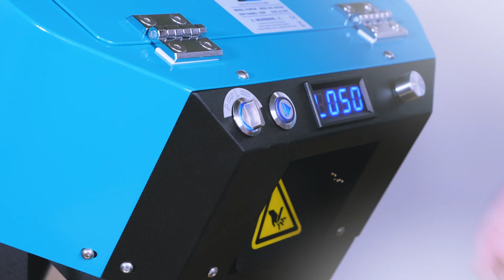Super Flow Auto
Paper void fill machine - Maximise space and time with our SuperFlow paper void fill machine including cutting technology, a cost-effective solution designed to swiftly create paper void fill for your packaging needs. Effortlessly producing paper cushioning to protect your goods, this machine minimises movement in transit and absorbs impacts within packages, ensuring items arrive in their original state.

This popular machine features an automatic cutting function, allowing you to instantly fill boxes with the precise amount of paper fill required, eliminating product wastage. Crafted from recycled paper, our biodegradable void fill is an eco-conscious choice for your packaging operations.

Key Features of this machine include its user-friendly design, making it simple to load and operate, while swiftly filling spaces and voids to provide exceptional protection and cushioning against impacts. Complete with a foot pedal and manual control settings, SuperFlow allows the operator to adjust and customise the paper length according to requirements.